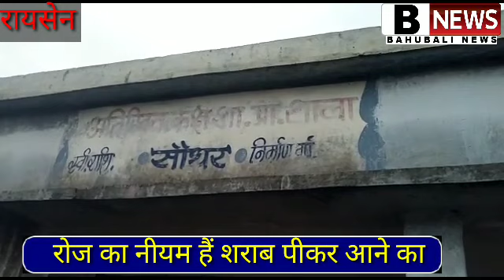शराबी शिक्षक रायसेन. तराना पत्रकार को दी धमकी